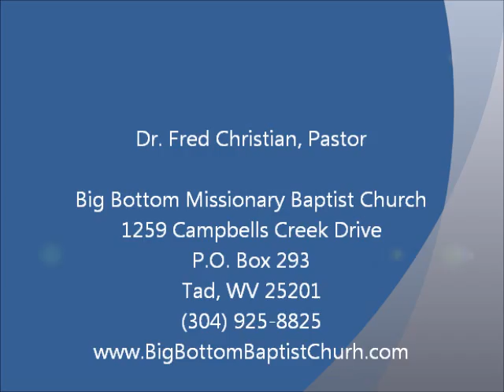Dr Fred Christian, Pastor - Putting The Past Behind You 1 5 14a m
Big Bottom Missionary Baptist Church